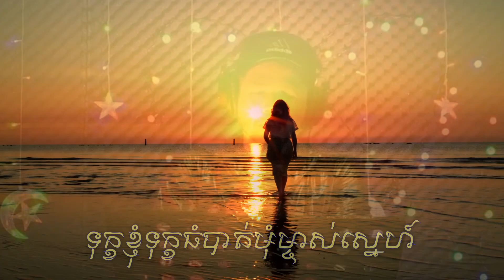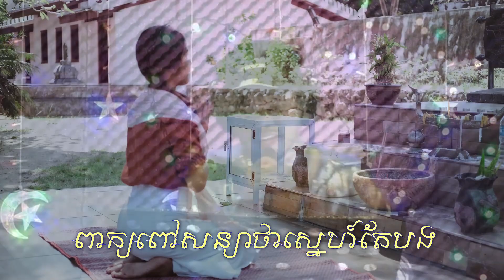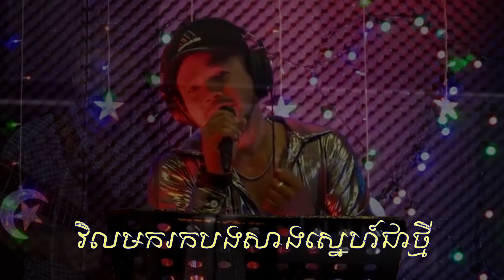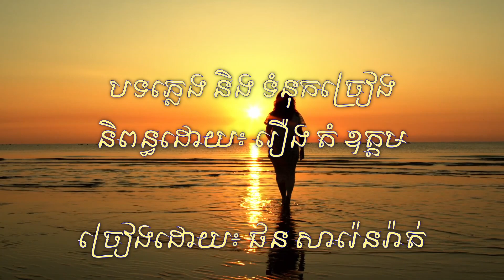ចាំអូនវិលវិញ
និពន្ធដោយ៖ រឿង តំ ឧត្តម​
ច្រៀងដោយ៖ ផន សារ៉េនរ៉ាត់